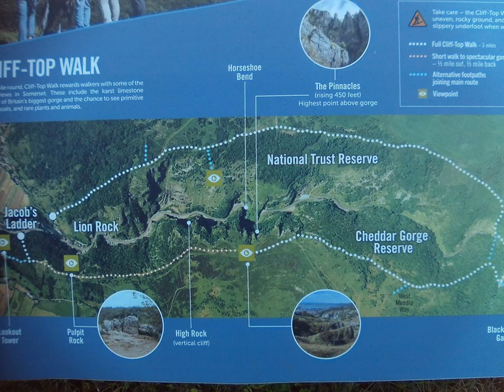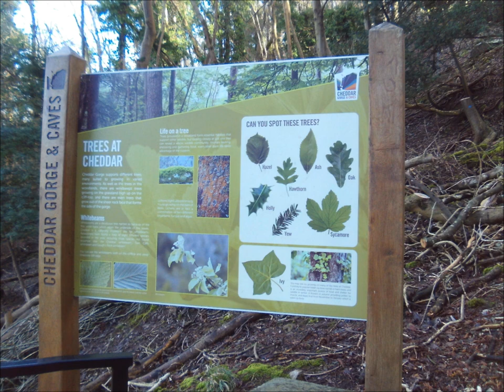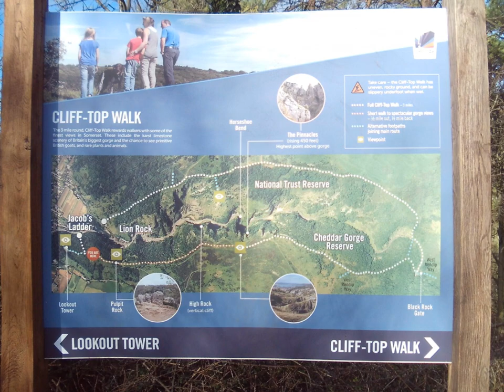Cheddar Visit ,Part III by Sheila January 5th 2024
I am overwhelmed with joy  standing  on the Gorge and  enjoying the beauty--Hooray for the 126